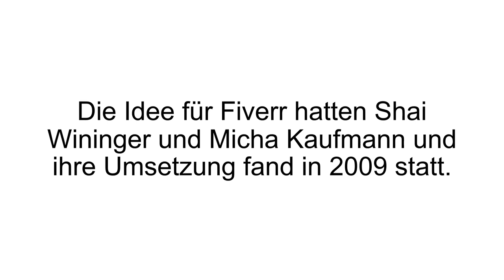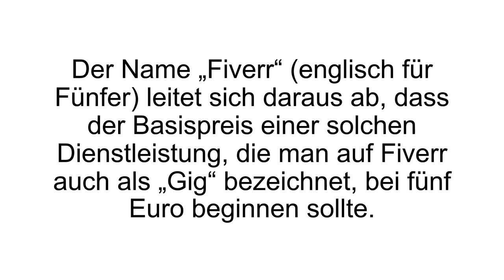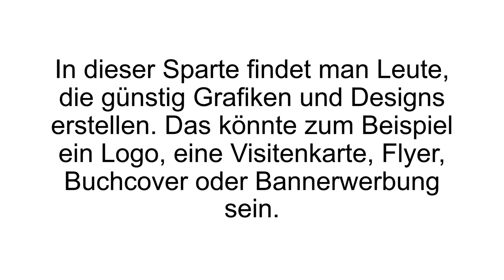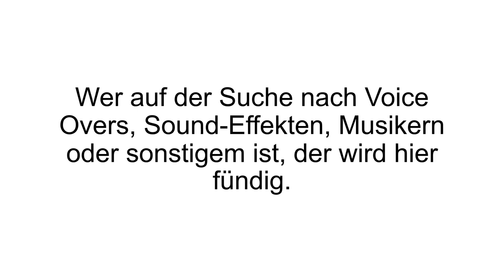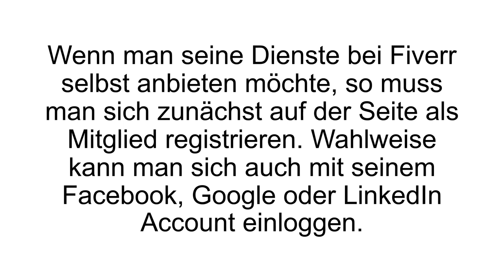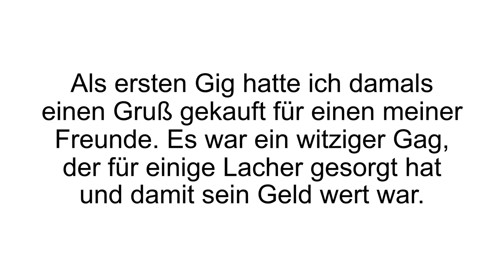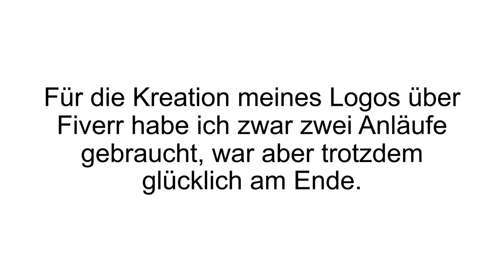[FAZIT] Fiverr Erfahrungen | Fiverr TEST deutsch - 5€ Microjob Review! Seriös - Betrug?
Fiverr Erfahrungen. Sich mal eben schnell und günstig ein Logo erstellen lassen kann fix zur Realität werden. Seht euch unseren Fiverr Test an!

Fiverr „der Marktplatz für kreative und professionelle Dienste“ - so beschreiben sie ihre eigene Plattform. Shai Winiger und Micha Kaufmann haben 2009 die einzigartige Idee für Fiverr. Es sollte eine Vermittlungsplattform für online Dienstleistungen werden wie Übersetzungen, Text-, Grafik- oder Programmierarbeiten. Genannt haben sie es „Fiverr“ (zu deutsch: Fünfer), weil das der Basispreis für die Dienstleistung sein soll. Jeder Gig (so nennen sie es) sollte also fünf Dollar kosten. Seit November 2015 können Gigs allerdings auch günstiger angeboten werden. Je nach Leistungsumfang natürlich auch teurer.

Bei Fiverr kann man Microjobs erledigen lassen. Ein Microjob ist eine Auftragsarbeit, die virtuell am PC oder Smartphone erledigt werden kann und wo auch die Resultate digital verschickt werden können. Ein wesentlicher Unterschied zwischen Microjob und einem normalen Job ist auch die Entlohnung: man wird nicht für die Arbeitsstunden bezahlt, sondern pro erledigte Aufgabe. Was kann man bei Fiverr denn alles in Auftrag geben? Grafiken und Designs (Logos, Flyer, Visitenkarten, Cover, T-Shirts...), Digitales Marketing (SEO Texte, E-Mail Marketing, Traffic, Video-Werbung...), Textverfassung und Übersetzung (Korrekturlesungen, Transkription, Recherche, Juristisches Schreiben), Video und Animation (Postproduktion, Animation,...), Musik und Audio (Voice Overs, Sound Effekte, Musik, Mastering und Mixing...) und Programmierung und Technik (E-Commerce, Apps, Konvertierungen...).

Wer Kompetenzen in einer dieser Kategorien hat kann sich selbst auch bei Fiverr als Verkäufer registrieren. Dort kann man seinen eigenen Gig erstellen, wo man kurz erklärt was man kann und was der Kunde erwarten darf. Als Gebühr behält Fiverr 20% des Verkaufspreises.

Wenn Du mehr zu Fiverr erfahren willst, dann schau JETZT bei Produkt-Kenner.de vorbei!